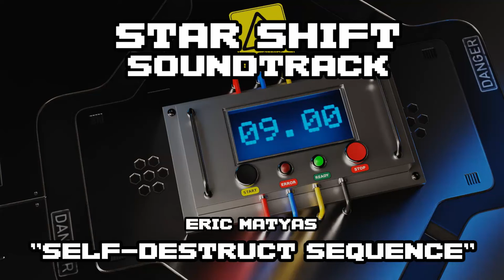"Self Destruct Sequence" by Eric Matyas - Star Shift Soundtrack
This is part of a series where we share the soundtrack of our game in Development (Star Shift). Star Shift uses music from many artists and we scoured the internet to find them.

They are comprised of CC-0 Licensed tracks (Can use without credit given), or CC-3/CC-4 licensed tracks (can use but have to give credit). Either way we are giving credit to these wonderful artists.

The reason why we are doing this is as follows:
1. More people will find out about the artist.
2. More people will find out about our game Star Shift.
3. More people will have music that they can use in their game or other media that they are developing.